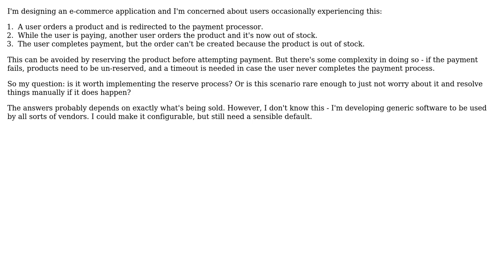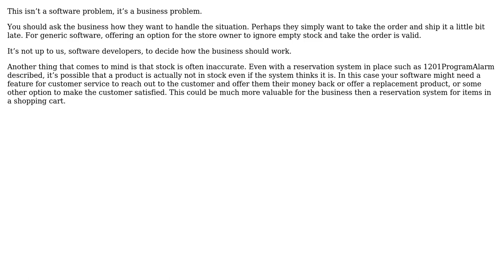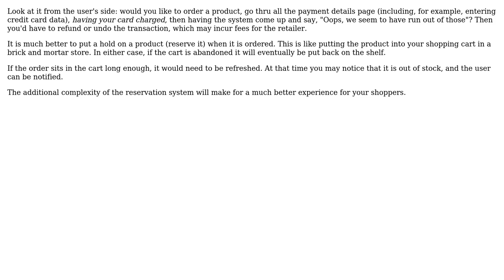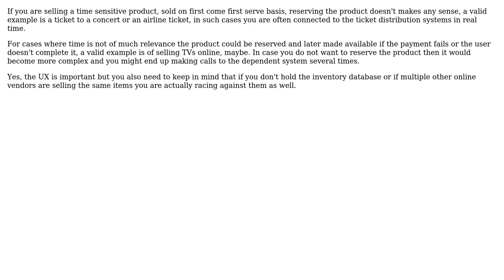Software Engineering: Should an e-commerce application reserve products before attempting payment?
With thanks & praise to God, and with thanks to the many people who have made this project possible! | Content (except music & images) licensed under CC BY-SA | Music | Images & others | With thanks to user Rik D user paj28 user Martin Kochanski user Lalit Mehra user Glorfindel user Christophe user 1201ProgramAlarm and the Stack Exchange Network Trademarks are property of their respective owners. You are responsible for your own actions.